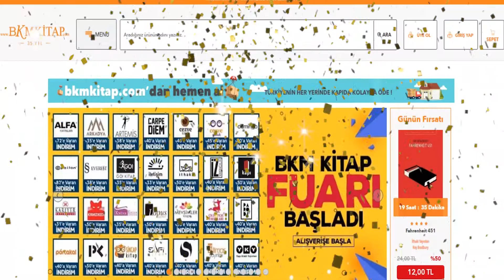BKM KİTAP KİTAP FUARI